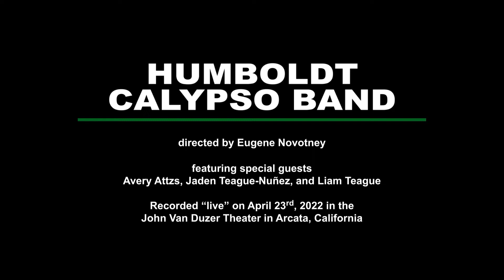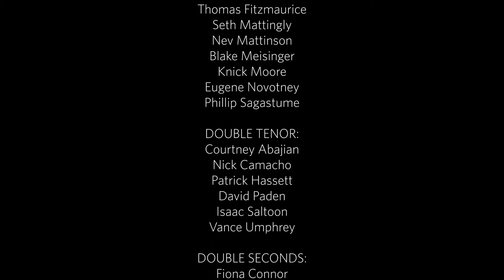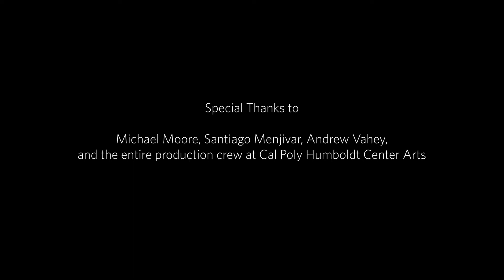Liam Teague: Squirrels - Humboldt Calypso Band featuring with Liam Teague and Jaden Teague-Nunez.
Squirrels by Liam Teague performed by the Humboldt Calypso Band directed by Eugene Novotney and featuring steelpan soloists, Liam Teague and Jaden Teague-Nunez. This performance was recorded live in the John Van Duzer Theatre in Arcata, California on April  23, 2022.